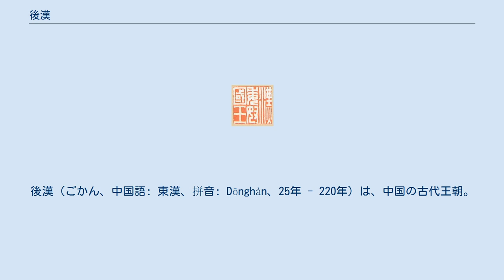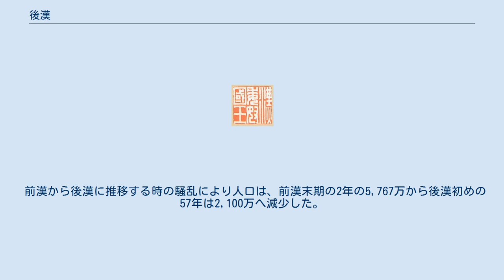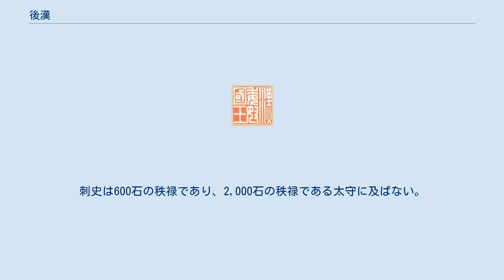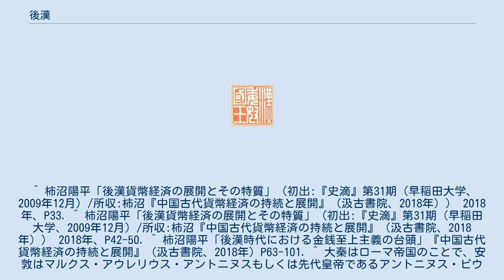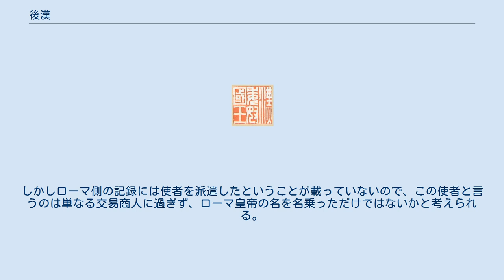後漢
後漢（ごかん、中国語: 東漢、拼音: Dōnghàn、25年 - 220年）は、中国の古代王朝。
漢王朝の皇族劉秀（光武帝）が、王莽に滅ぼされた漢を再興して立てた。
都は洛陽（当時は雒陽と称した。ただし後漢最末期には長安・許昌へと遷都）。
五代の後漢（こうかん）と区別するため、中国では東漢と言う（この場合、長安に都した前漢を西漢という）。
 光武帝劉秀 前漢は王莽により簒奪されたが、呂母の乱が勃発したのを皮切りに全国で反乱が起こり、最終的に南陽（現在の河南省南陽市）の皇族傍系の地方豪族である光武帝により平定された。
 銅馬や赤眉など多くの民衆叛乱を吸収して自らの勢力とした光武帝は、民衆は疲弊し、それが兵糧を給じる軍兵は相対的に多いため、材官、騎士、都尉などの地方の駐在軍を廃止し、徴兵制から少数の傭兵制へと切り換えた。
また本来は中継ぎが役目である尚書を使い、三公ら大臣の権力を奪い皇帝へと集中させた。
しかし後に皇帝が若くして亡くなると権力は真空となり、皇帝の権力を利用できる宦官と外戚による権力争い、それに儒教の振興による地方豪族出身の知識人官僚の反抗が展開された。
政局の混乱に耐えかねて民衆叛乱が頻発するようになっても、地方軍備の欠如が裏目に出て為すすべがなかった。
 光武帝と第2代明帝を除いた全ての皇帝が20歳未満で即位しており、中には生後100日で即位した皇帝もいた。
このような若い皇帝に代わって政治を取っていたのは豪族、特に外戚であった。
第4代和帝以降から、外戚は権勢を振るうことになった。
宦官の協力を得た第11代桓帝が梁冀を誅殺してからは、今度は宦官が権力を握るようになった。
宦官に対抗した清流派士大夫もいたが、逆に党錮の禁に遭った。
 外戚、宦官を問わずにこの時期の政治は極端な賄賂政治であり、官僚が出世するには上に賄賂を贈ることが一番の早道だった。
その賄賂の出所は民衆からの搾取であり、当然の結果として反乱が続発した。
その中でも最たる物が184年の張角を首領とした黄巾の乱であり、全国に反乱は飛び火し、実質的支配者であった10人の大宦官（十常侍）はその多くが殺され、混乱に乗じて董卓が首都洛陽を支配し少帝弁を廃位して殺害、この時点で後漢は事実上、統治機能を喪失した。
 その後は、曹操や劉備らが争う動乱の時代に入る。
後漢は一応存在はしていたが、最後の皇帝献帝は曹操の傀儡であった。
220年、曹操の子曹丕に献帝は禅譲して後漢は滅びた。
献帝が殺害されたと誤った伝聞を受け、劉備が皇帝に即位し、以降三国時代に入る。
 献帝（劉協）は魏によって山陽公に封じられ、その死後は孫の劉康が跡を継いだ。
魏に取って代わった西晋でもこの待遇は引き継がれたが、劉康の孫である劉秋の代に、永嘉の乱で漢（匈奴）により殺害された。
 魏では漢王朝の宗室は禁錮（公職追放）の扱いを受けていたが、西晋成立後の266年に解除された。
 幼帝を仰ぐことによって皇太后が力を持ち、外戚も盛んになり外戚による専断が幾度も見られた。
また末期には、外戚を廃することに成功した宦官がやはり幼帝を傀儡に仕立て上げ政治を壟断した。
宦官が増えたのは、皇后府が力を持ったのが原因である。
 この王朝の皇帝は極めて短命である。
幾人も30代で崩御しており、若くして崩御することから後嗣（跡継ぎ）を残さずに亡くなる皇帝も少なくなかった。
このため幼少の皇帝が続出し、即位時に20歳を越えていた皇帝は初代光武帝と第2代明帝の2人だけであり、15歳を越えていた者も章帝（19歳で即位）と少帝弁（17歳で即位）の2人だけであった。
ちなみに、最も長寿だったのは初代光武帝（63歳）である。
 後漢の政治体制は基本的に前漢から引き継いでいるので前漢の項も参照すること。
 前漢から後漢に推移する時の騒乱により人口は、前漢末期の2年の5,767万から後漢初めの57年は2,100万へ減少した。
その後は徐々に回復し、157年に5,648万に回復している。
しかし、黄巾の乱から大動乱が勃発したことと天災の頻発により、再び激減して西晋が統一した280年には1,616万と言う数字になっている。
動乱の途中ではこれより少なかった。
 この数字は単純に人口が減ったのではなく、国家の統制力の衰えから戸籍を把握しきれなかったことや、亡命（戸籍から逃げること＝逃散）がかなりあると考えられる（歴代王朝の全盛期においても税金逃れを目的とした戸籍の改竄は後を絶たなかったとされており、ましてや中央の統制が失われた混乱期には人口把握は更に困難...